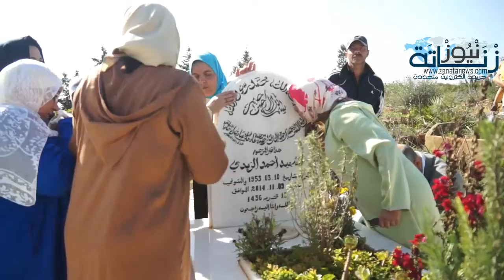أهرام الاتحاد الاشتراكي للقوات الشعبية خلال زيارة الترحم على قبر الراحل أحمد الزيدي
وفاء لروح الراحل أحمد الزيدي قام إخوانه وأصدقاؤه في الحركة الاتحادية التصحيحية ومحبوه وأصدقائه بزيارة ترحم لقبره ابتداءا من الساعة الثانية عشرة ظهرا من يوم الاثنين 09 نونبر الجاري بمقبرة سيدي اخديم/ الشراط بإقليم ابن سليمان، وذلك بمناسبة مرور سنة على الرحيل الفاجعة، حيث بدأت منذ الساعات الأولى لصبيحة يوم الاثنين الوفود تتقاطر على مقر جماعة الشراط التي كانت منها الانطلاقة في اتجاه المقبرة حيث أقيم حفل ديني بسيط يدل على بساطة منظميه.
الأستاذ عبد الرحمان اليوسفي وعبد الواحد الراضي ومحمد اليازغي والطيب منشد و العربي حبشي وجمال أغماني وطارق القباج وخالد عليوة، وأعضاء تيار الانفتاح والديمقراطية يتقدمهم عبد العالي دومو ومحمد رضى الشامي، ونواب برلمانيون من بينهم المهدي مزواري وحسن طارق ومنتخبون ووفود تمثل ساكنة مجموعة من الجماعات بإقليم ابن سليمان وأفراد عائلة الراحل وأصدقائه ومحبيه، كانوا في الموعد بمقر جماعة الشراط التي كان يترأسها الراحل قيد حياته، قبل التوجه للمقبرة بعد حفل استقبال بسيط، حيث تليت آيات بينات من الذكر الحكيم والدعاء بالمغفرة والرحمة للراحل، قبل أن تلقي سعاد الزيدي نجلة الراحل ونائبة عمدة الرباط كلمة مؤثرة أبكت الحضور.
الزيارة التي لوحظ عدم حضورها من طرف أي ممثل عن المكتب السياسي لحزب الاتحاد الاشتراكي للقوات الشعبية وأي مسؤول رسمي لا على الصعيد الإقليمي أو الجهوي أو المركزي وعدم حضور بوشعيب نبيه النائب البرلماني الذي خلف الراحل بمقعده بمجلس النواب، اختتمت بعقد سعيد الزيدي نجل الراحل بمقر الجماعة لندوة صحفية سلط من خلالها الضوء عن مسار الراحل المهني والسياسي والعائلي، وعن المنجزات التي حققها الراحل بجماعة الشراط، وعن مستقبل الجماعة في ظل رئاسته لها خلفا لوالده.
الأحداث المغربية كانت قد علمت من مصادر مقربة أن حفل تخليد الذكرى الأولى لوفاة الراحل احمد الزيدي مؤسس تيار الانفتاح والديمقراطية داخل حزب الاتحاد الاشتراكي والنائب البرلماني عن الدائرة التشريعية لبوزنيقة ثم ابن سليمان منذ سنة 1994 ورئيس الجماعة القروية الشراط التي أصبح يرأسها نجله سعيد الزيدي اليوم، منذ سنة 1993 إلى حين وفاته، سينظم الأسبوع المقبل  بالمركب الدولي مولاي رشيد للطفولة والشباب ببوزنيقة، وهي الذكرى التي يتم تنظيمها في ظل مجموعة من المتغيرات من بينها الوضعية التي آل إليها حزب الاتحاد الاشتراكي الذي تنافس الراحل على قيادته خلال أخر مؤتمر، التأخر في خروج أعضاء تيار الانفتاح والديمقراطية بحزب جديد، انتخاب نجلته سعاد نائبة لعمدة الرباط، وانتخاب نجله سعيد رئيسا للجماعة القروية الشراط، وغيرها من المتغيرات.